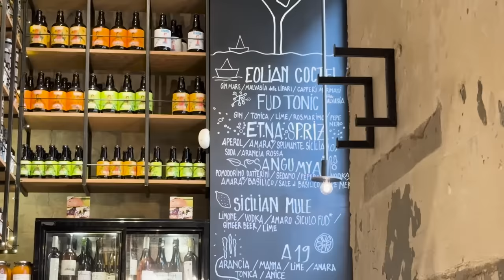PROVIAMO L’UNICO ASSURDO FASTFOOD SICILIANO IN ITALIA - NON HO MAI MANGIATO DEI PANINI COSÌ ENORMI!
Oggi io e Dadda andremo a PROVARE l’unico FASTFOOD SICILIANO in ITALIA!